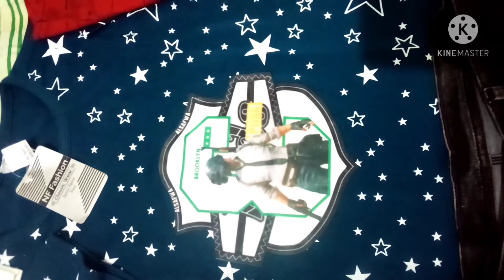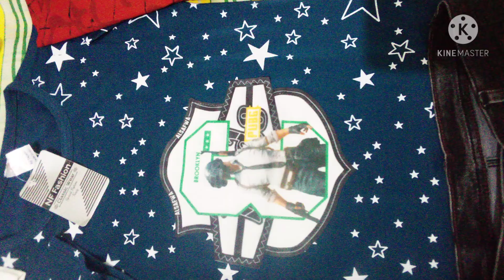Ramadan Mubarak || boy suit ||eid shopping by ghardari or fashion baby girl white frock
Very nice variety of kids wear
Eid Shopping
Ladies kurta
Ladies suit
Baby girl frock
Eid Shopping,shopping,kids shopping,kids pubg shirt,pubg shirt,ladies suits,ladies kurta,embroidered kurta,white fancy frock,white baby girl frock,baby girl too,baby boy suit,baby boy biker shirt,red blue contrast suit,ramzan Mubarak,cheaper Shopping